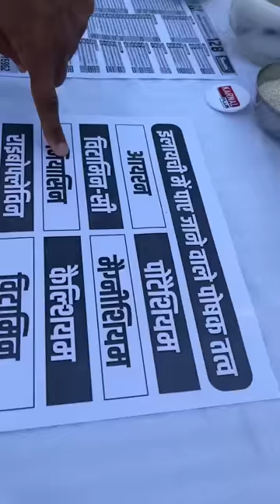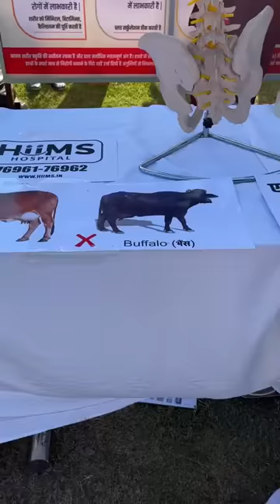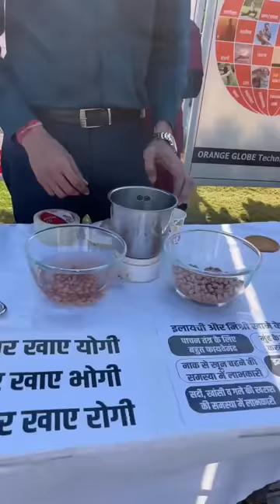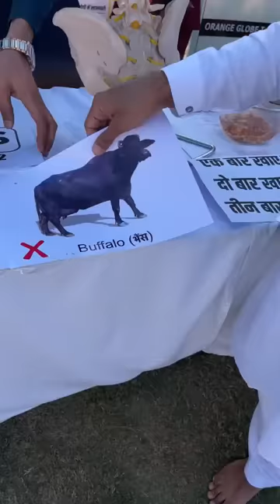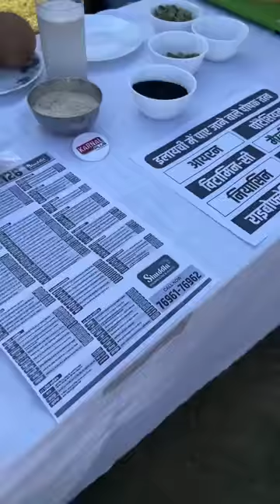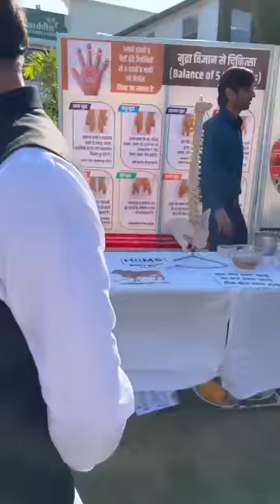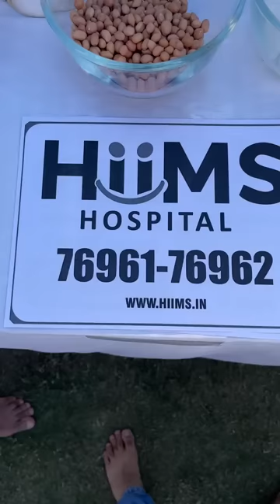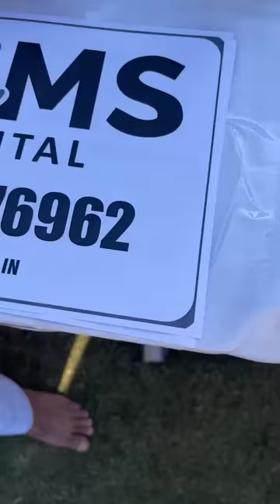हर पुरुष व महिला की अंदरूनी हर तरह की कमज़ोरी का सबसे नायाब घरेलू उपाय - Acharya Manish ji